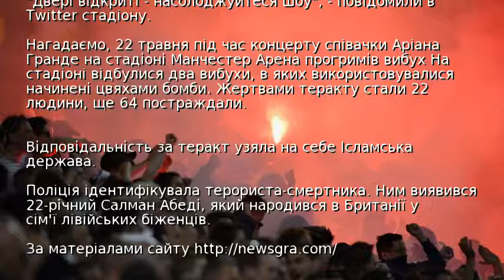Манчестер Арена відкрилася після теракту